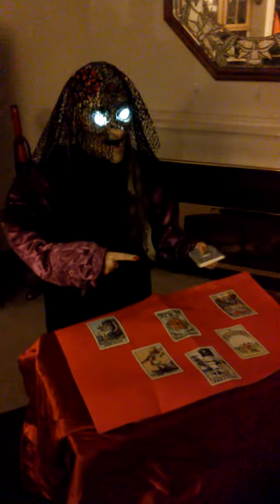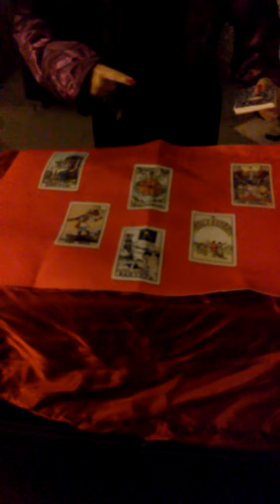Fortune Teller Halloween Animated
Grandin Road Fortune Teller Halloween Animated Prop